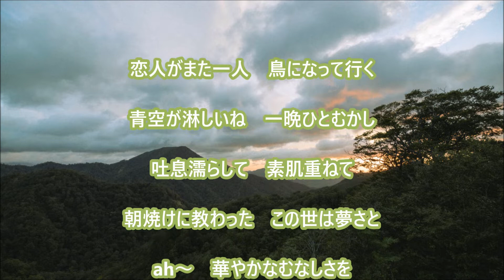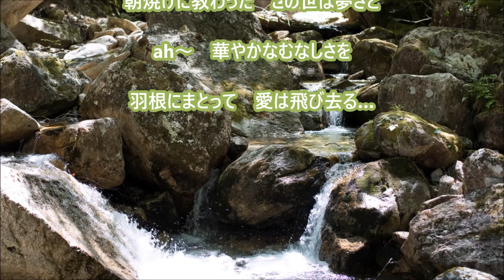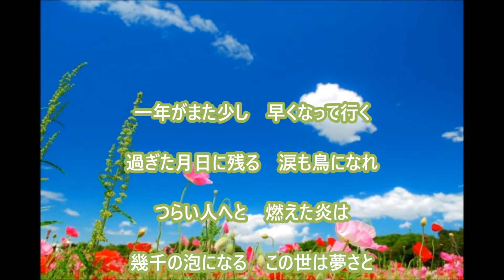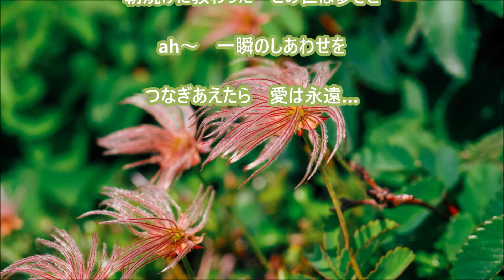【新曲】鳥＿藤あや子＿cover teruchan ２０２２年６月２２日発売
歌：藤あや子
作詞：岡田冨美子
作曲：南こうせつ